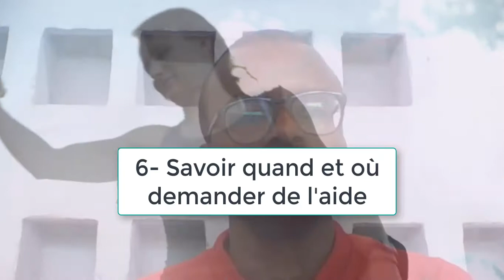DEVASK 14: 🧐Comment être BON dans n’importe quel langage de PROGRAMMATION ?💻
Pour recevoir chaque jour des conseils pour devenir développeur pro va

Restons connectés!